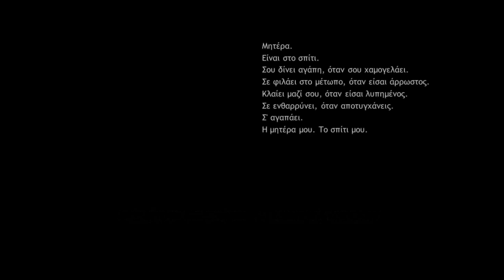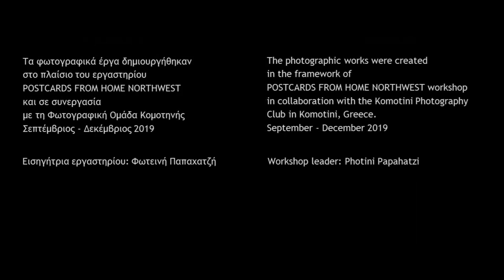PFH North West (Komotini): Dimitar Todorov's Slideshow